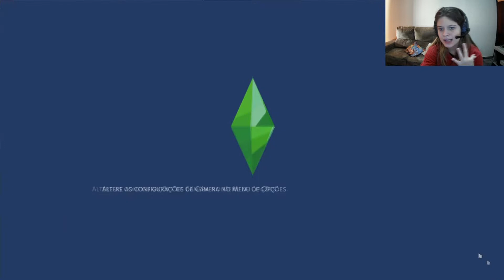O CRUSH ME MORDEU!!! THE SIMS 4 TUDO PELA FAMA #11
OII PESSOAL NO EP DE HOJE FOMOS ATRÁS DE UM VAMPIRO PARA NOS TRANSFORMAR NUMA VAMPIRA, E SERÁ QUE DEU CERTO ??

💜Sonhos podem virar realidade basta você acreditar e ter fé que irá realizar